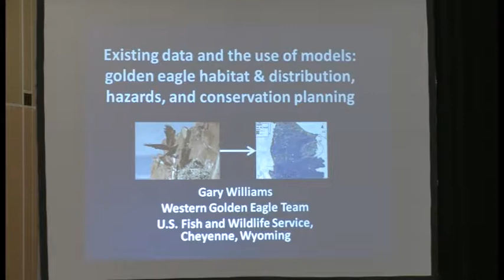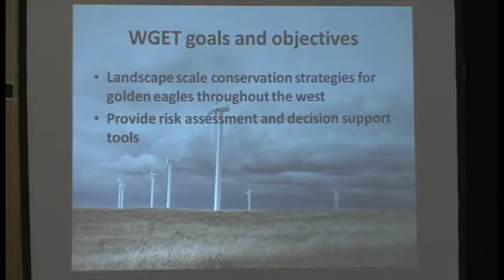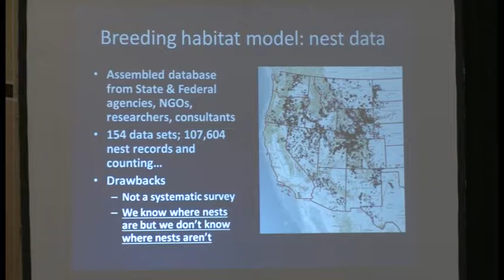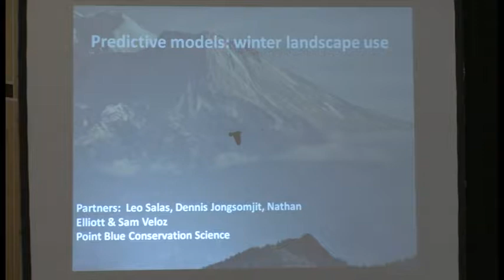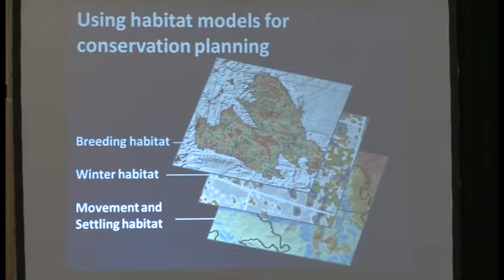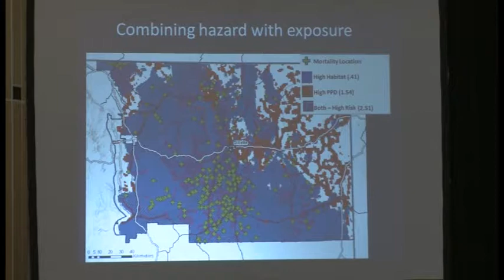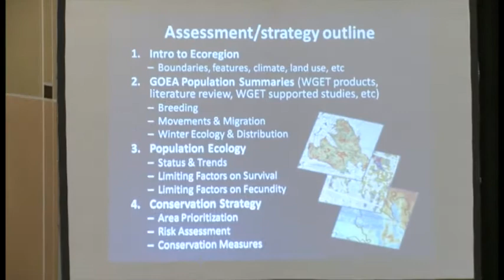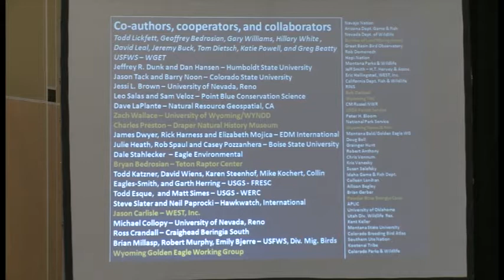Gary Williams -Golden Eagle Models